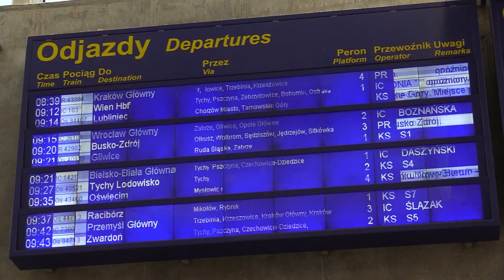Awaria na kolei w Katowicach 12.06.2023